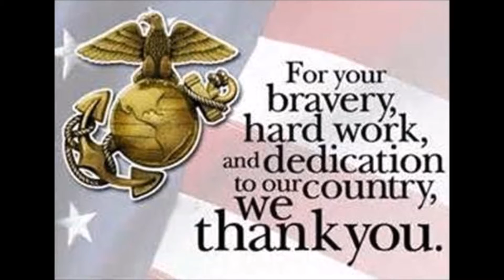Here's To The Heros by Bob Rutherford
Written-Performed-Produced
Bob Rutherford